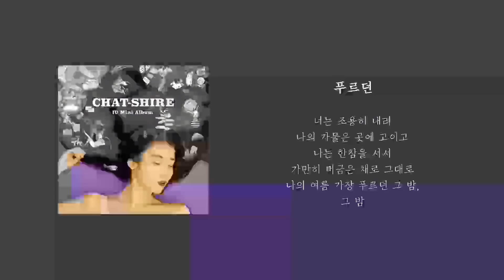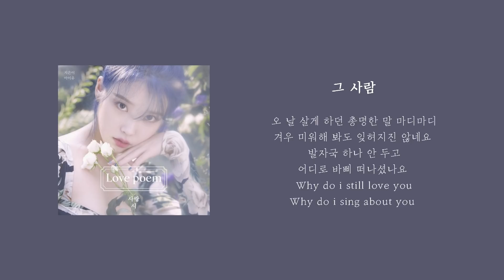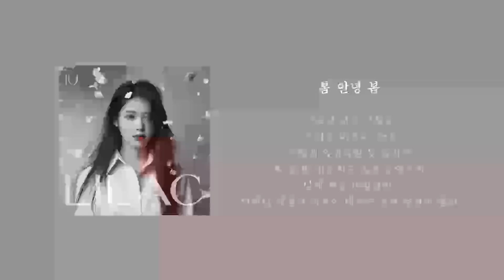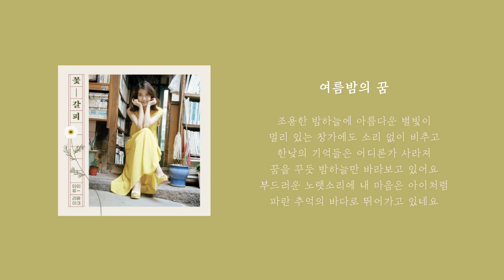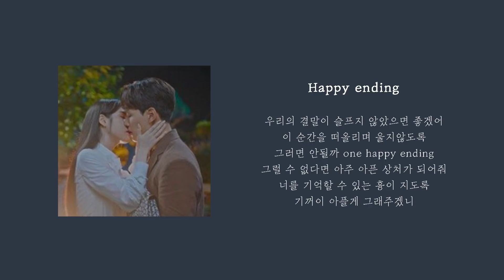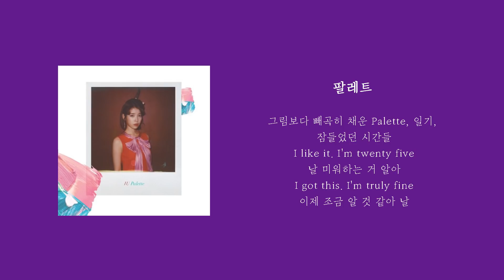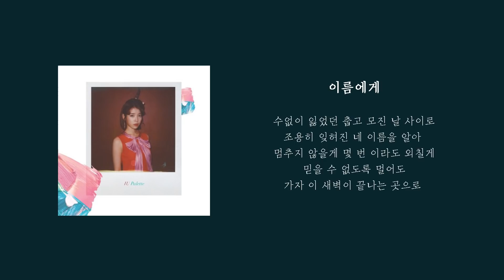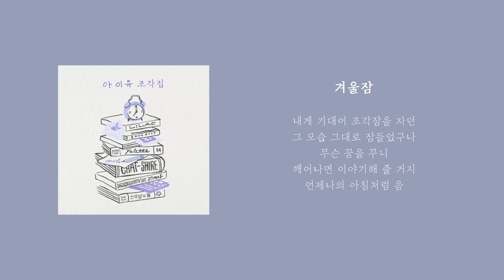[Playlist] 내 20대의 조각집ㅣ내가 좋아하는 아이유(IU) 감성 플레이리스트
짧지 않은 나와의 기억들이 조금은 당신을 웃게 하는지
삶의 어느 지점에 우리가 함께였음이 여전히 자랑이 되는지
멋쩍은 이 모든 질문들에 그렇다고 대답해준다면
그것만으로 글썽이게 되는 나의 삶이란 오 모르겠죠 어찌나 바라던 결말인지요
내 맘에 아무 의문이 없어 난 이 다음으로 가요
- 에필로그, IU -

𝐓𝐢𝐦𝐞𝐜𝐨𝐝𝐞
00:00 정거장
03:56 너
07:23 러브레터
11:21 밤편지
15:33 푸르던
19:40 빈 컵
22:01 그 사람
25:52 드라마
28:00 봄 안녕 봄
33:24 여름밤의 꿈
37:23 Happy Ending
39:58 이런 엔딩
44:14 팔레트
47:57 마침표
51:54 이름에게
56:49 싫은 날
1:00:42 겨울잠
1:05:04 자장가
1:09:27 무릎
1:14:10 에필로그